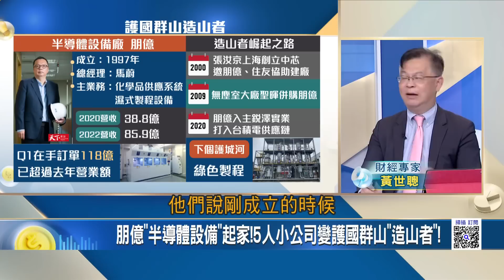朋億"半導體設備"起家!5人小公司變護國群山"造山者"! 聖暉vs.朋億"強強聯手"搶單 靠併購打群架"接跨界生意"?｜王志郁 主持｜20230712| Catch大錢潮 feat.黃世聰